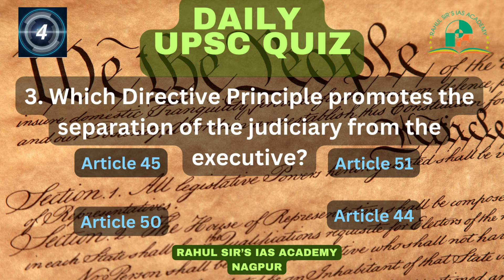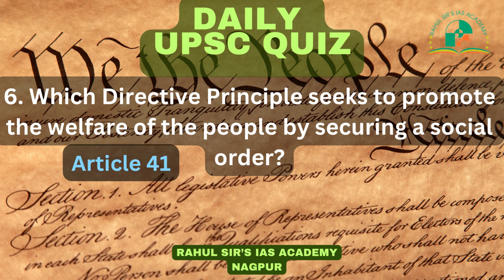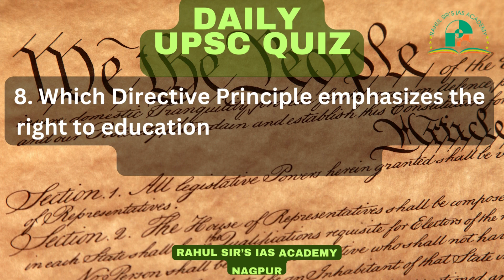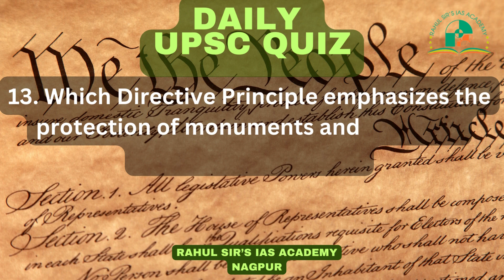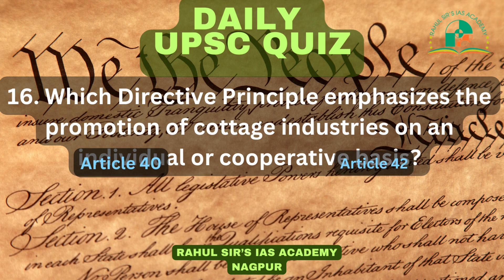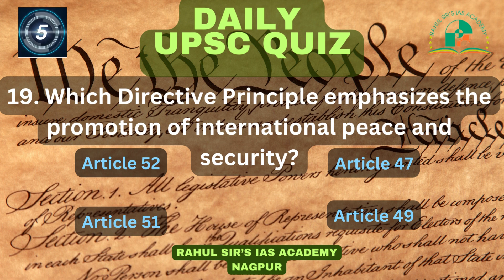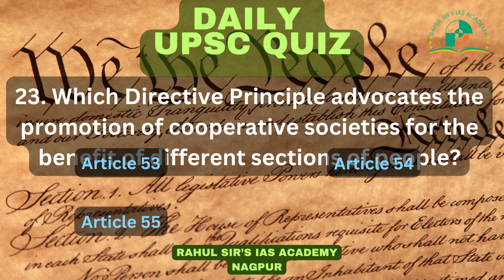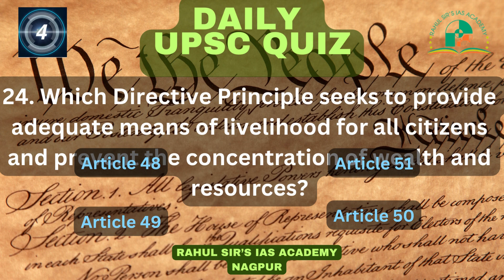Daily UPSC Quiz | Indian Polity Quiz | Indian Constitution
If you're an aspiring civil servant or simply a keen learner of Indian polity, this video is tailor-made for you.

In this engaging and informative video, we present the "Ultimate UPSC Polity Quiz" that will challenge your understanding of India's political system and constitution. This quiz is not only designed to test your knowledge but also to enhance it, making it a valuable tool in your UPSC exam preparation.

📚 Thoughtfully crafted questions: Our experts have curated a set of questions that cover the fundamental concepts of Indian polity, the Constitution, and key legal provisions.

🕒 Timed quiz format: You'll have a limited time to answer each question, simulating the pressure you might experience in the actual UPSC exam.

📈 Difficulty progression: The quiz starts with easier questions and gradually ramps up the complexity, ensuring that both beginners and advanced learners will find this quiz valuable.

📢 Detailed explanations: After each question, we provide clear and concise explanations to help you understand the correct answers and the underlying concepts.

🏆 Test your mettle: Challenge yourself and see how you stack up against the competition. Can you answer all the questions correctly?

By the end of this video, you'll not only have tested your knowledge but also gained valuable insights into the nuances of India's political system. Whether you're aiming for the Civil Services or simply want to expand your understanding of the subject, our UPSC Polity Quiz is a must-watch.

So, grab your notebook, sharpen your pencils, and get ready to put your polity knowledge to the test. Let's dive into the world of Indian polity together! 🇮🇳📚💡
Best UPSC Classes In Nagpur
Best UPSC Coaching in Nagpur
  Join us and get ⬇⬇ Free Counselling Hurry Up Limited Seats